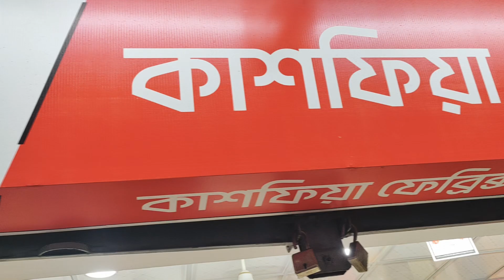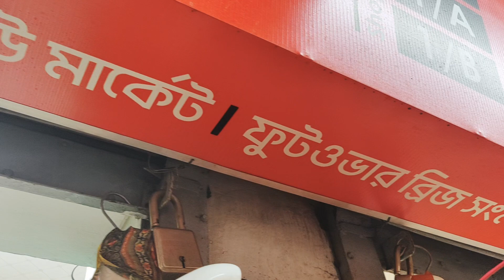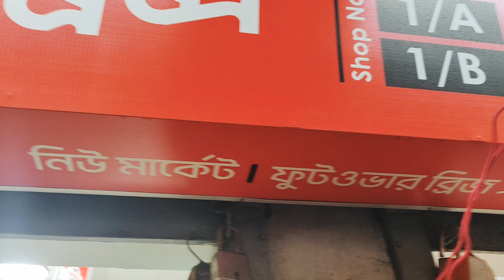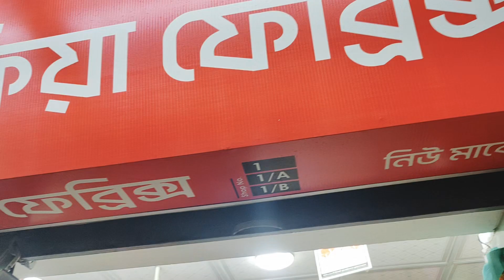পূজোর উপলক্ষে কাশফিয়ায় চলছে বিশেষ মূল্যছার,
আসছে পূজো উপলক্ষে চলছে বিশেষ মূল্যছার,  শুধুমাত্র কাশফিয়া ফেব্রিক্সে ।  চলে আসুন নিউমার্কেট ফুট ওভার ব্রিজ সংলগ্ন নূর ম্যানসনের তৃতীয় তালায়,শপ নং-১,১/এ,১/বি

Kashfiya Fabrics BD (Facebook Page)
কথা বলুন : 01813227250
কথা বলুন : 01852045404  (bkash personal)
অভিযোগের জন্য যোগাযোগ করুন : 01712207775